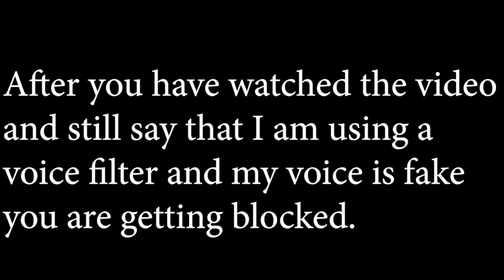The Power Of The King Of The Pirates| OPPW4 - Roger Gameplay Commentary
I am a 28 year old with a deep voice. Been playing videogames since I was five years old. I am a PvE person so you are gonna see PvE on here. I am not a PvP person. On this channel you will see a variety of games, me having funny moments with my friends,sometimes I post voice work up here, and sometimes just something random. Hopefully my content can entertain you.  My social medias and a link to the proof that my voice is deep listed below.